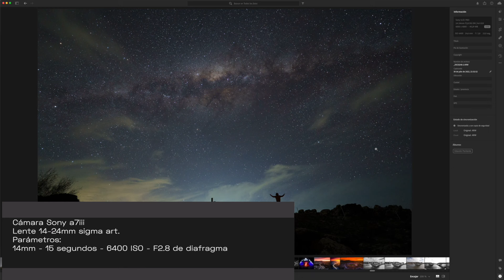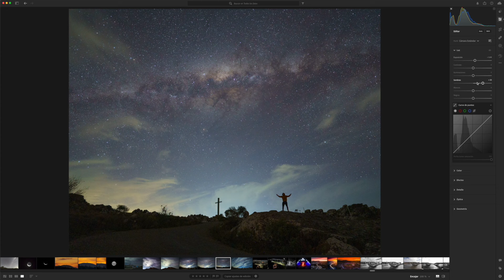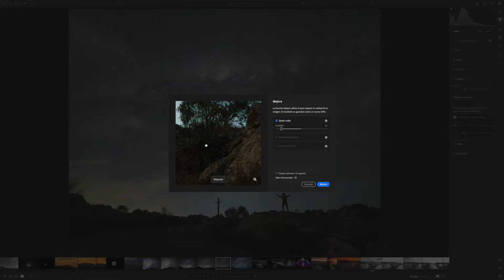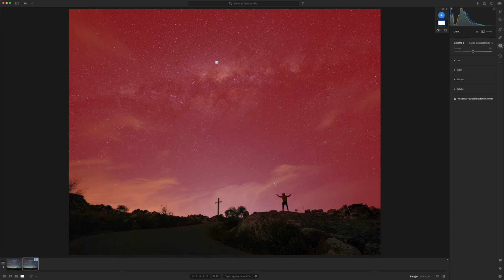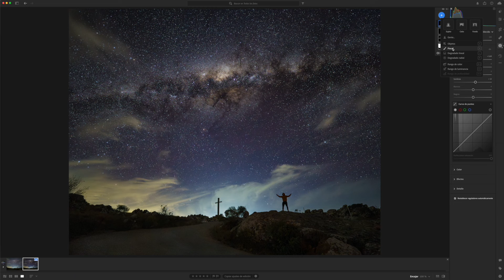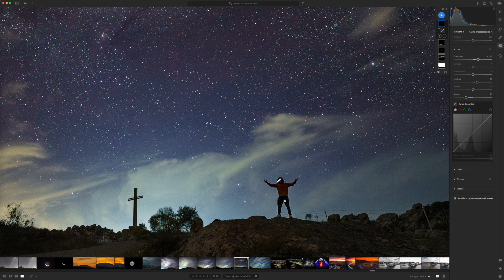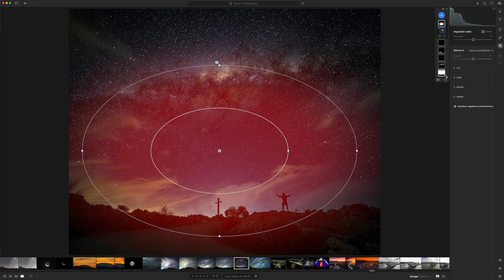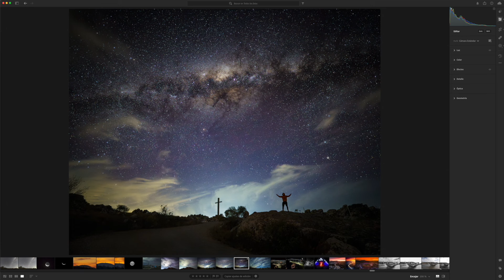Cómo editar fotos de la vía láctea - Fotografía nocturna [PASO A PASO]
En este video te explico paso a paso como editar una fotografía nocturna de la vía láctea, paso a paso en lightroom.
En este tutorial aprenderás cómo mejorar tus fotos nocturnas y destacar más la vía y las estrellas.

Por favor si tienes dudas, déjame tu comentario que con gusto te respondo a la brevedad!

Mi equipo:
- Sony a7iii
- Mavic air 2

Mis lentes:
- Sigma 14-24mm
- Sigma 28-70mm
- Sony 70-200mm
- Sigma 150-600mm

Mi nombre es Daniel Facelli, soy fotógrafo de paisaje y astrofotografía.
En este canal podrás encontrar:
- Tutoriales de edición y tips de fotografía en lightroom y photoshop.
- Tutoriales de cómo fotografiar la luna y realizar una edición HDR o 3D.
- Tutoriales de cómo fotografiar la vía láctea, realizar star trais y cómo editarla.
También encontrarás entrevistas a grandes fotógrafos, donde charlamos sobre fotografía y edición.
Si te gusta el retrato también encontrarás talleres de cómo cómo fotografiar y editar un retrato.